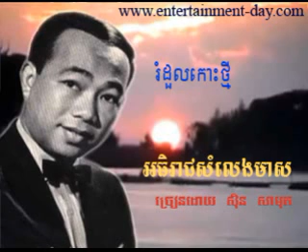524 - ស៊ិន ស៊ីសាមុត - Samuth - រំដួលកោះថ្មី - Romdoul Koh Thmey